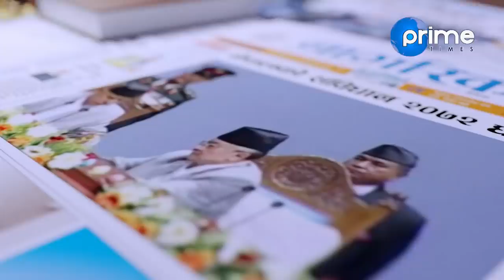भाजपाका नेता विजय जोली र धमलाबीच घम्साघम्सी, नेपाललाई क्रिस्चियनबाट मुक्त बनाउन दिए यस्तो चेतावनी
Program: Janata Janna Chahanchhan
Presenter: Rishi Dhamala
Guest:Bijay Jolly (BJP , Leader)
Video By: Prime Times Television